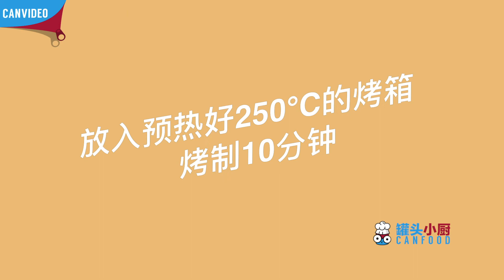【罐头小厨】353）米饭秒变小蛋糕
罐头小厨 米饭秒变小蛋糕！既能做零食还能当早餐，放进嘴里保证惊艳你的味蕾，赶紧马了学起来~
现有罐头小厨、夹脑计划、星期五来啦、举起爪儿来、工匠实验室、咔咔就走、怦怦种草机七个固定栏目，分别针对美食、手工、社交、宠物、男性、旅游、种草推荐领域。